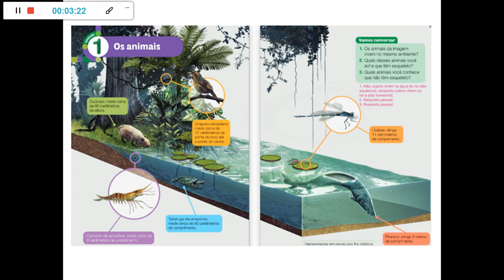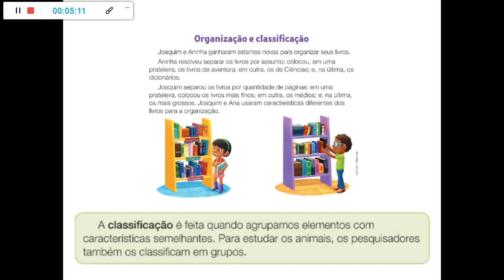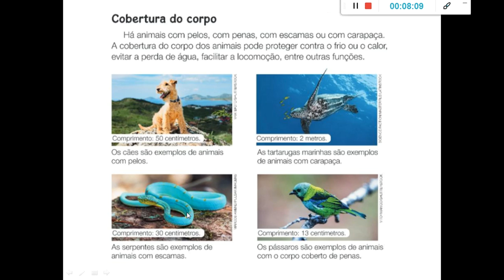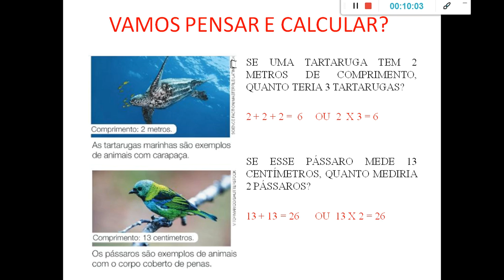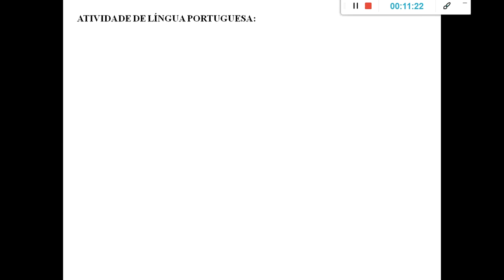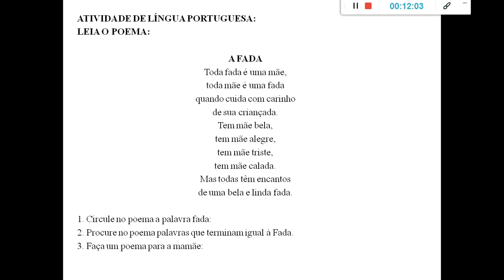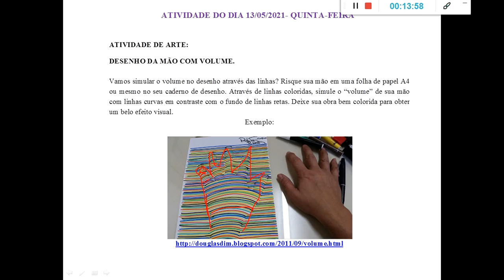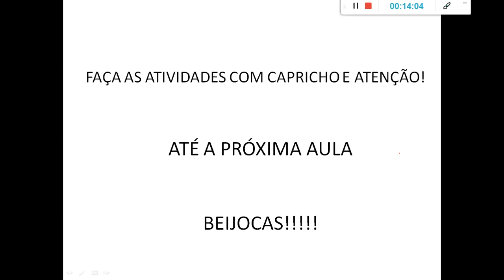13 Maio - 3° Ano - Prof. Lorena